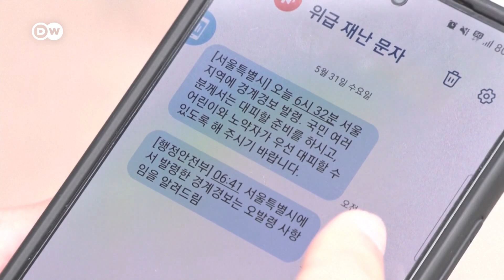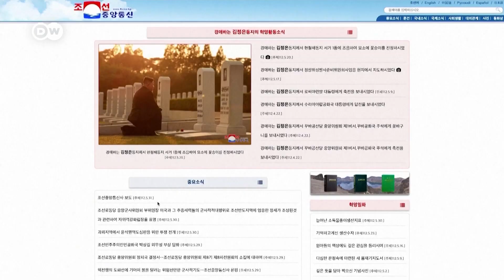Satélite espía norcoreano desata alertas de emergencia en Corea del Sur y Japón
El lanzamiento de un satélite espía por parte de Corea del Norte puso en alarma a sus vecinos, sobre todo Corea del Sur y Japón. Aunque el intento por poner el satélite en órbita fracasó, sus restos hallados por Corea del Sur en el océano, podrían aportar información importante. Pyongyang asegura que lo volverá a intentar.